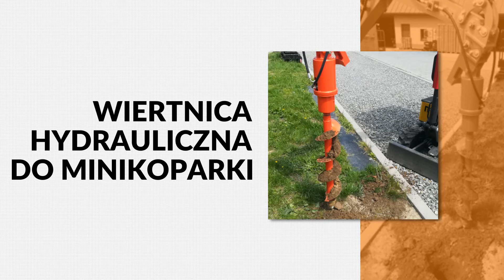Minikoparka Dzierżążno Sokołowski Bud-Rent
Minikoparka to jedna z maszyn budowlanych, jaką można wypożyczyć w firmie Sokołowski Bud-Rent. Swoją działalność rozpoczęła ona w 2021 roku, a jej siedziba mieści się w Dzierżążnie, w województwie pomorskim. Właścicielem jest Paweł Sokołowski.

Firma prowadzi wypożyczalnię maszyn budowlanych. Swoim klientom oferuje różnego rodzaju sprzęty w bardzo dobrej cenie. Dysponuje między innymi minikoparkami, zagęszczarkami i wiertnicami hydraulicznymi. Dzięki nim można przeprowadzić takie prace jak wykopy pod przyłącza, utwardzanie i wzmacnianie gruntu oraz układanie kabli w rurach osłonowych. Urządzenia świetnie sprawdzą się też podczas odwodnień wokół domu.

Wszystkie maszyny są w bardzo dobrym stanie technicznym. Regularnie przechodzą niezbędne przeglądy.

Zapraszamy.